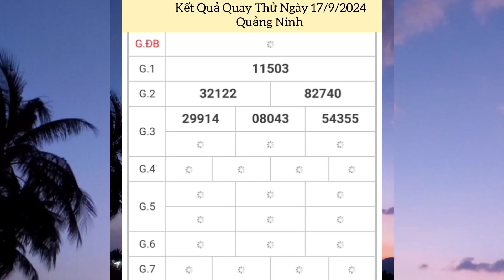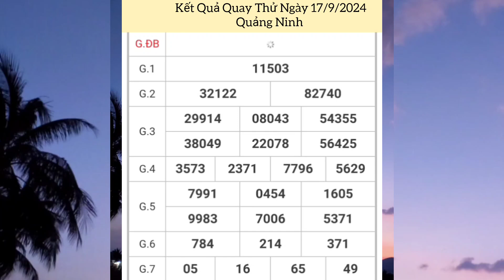Quay Thử Xổ Số Miền Bắc | Quảng Ninh | Ngày 17/9/2024